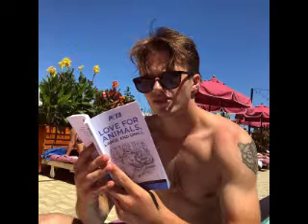Fields (George Sear Video)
A video I made for George Sear using the song Fields by Adam Lambert. Thanks to the sites that i got the videos and pics from!